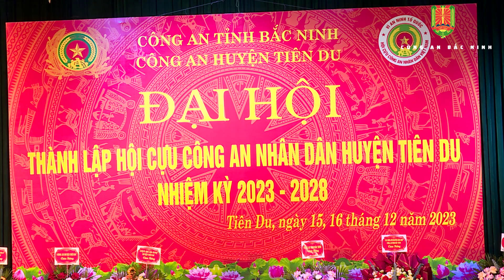Đại hội thành lập Hội Cựu Công an nhân dân huyện Tiên Du nhiệm kỳ 2023 - 2028